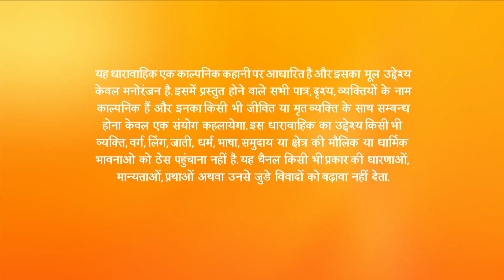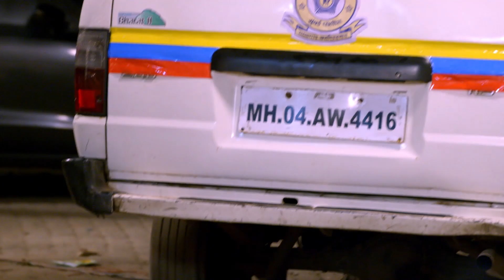Dil Dhoondta Hai - Full Ep - 66 - Vishwambhar Dalvi, Raavi, Abhijeet Dalvi, Avinash Dalvi - Zee TV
Show Name : Dil Dhoondta Hai
Producer/Star Cast : Stavan Shinde , Shivya Pathania , Ashish Dixit , Pratiksha Jadhav

Dil Dhoondta Hai is a Hindi television series starring Stavan Shinde and Shivya Pathania in the lead. The story revolves around Raavi who chooses to stay in a chawl after marrying Vishi, leaving behind her huge house in Punjab. After a while, she faces problems in adjusting to the constricted space. Join her in the journey, as she tries to adjust with her new family in a different living condition.